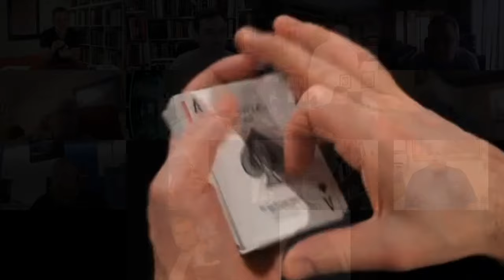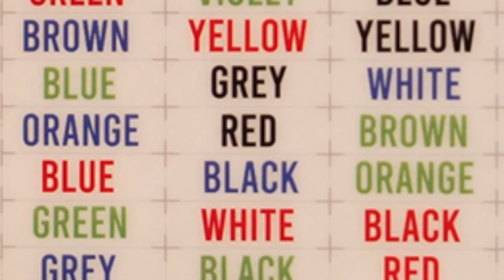Chroma by Mark Lemon Review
Podcast

Free Courses